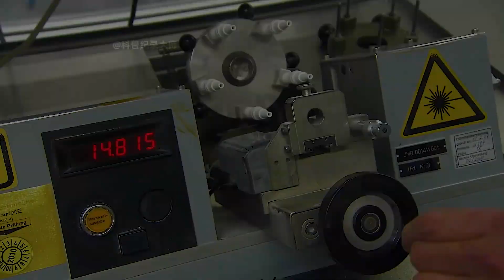火花塞是如何制作的？先用陶瓷粉末压出绝缘体，再高温烘烤24小时